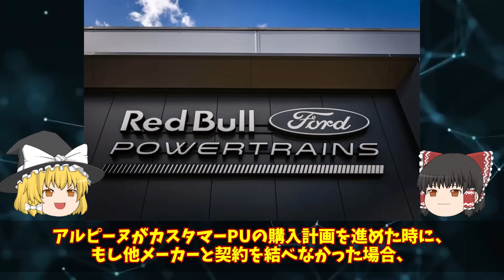【考察】なりふり構わず…アルピーヌF1はこれからどうなる？？【ゆっくり解説】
▼背景素材
Ahmad Gulabi様